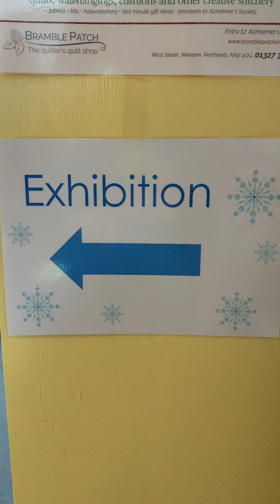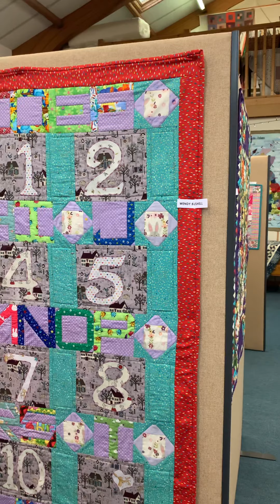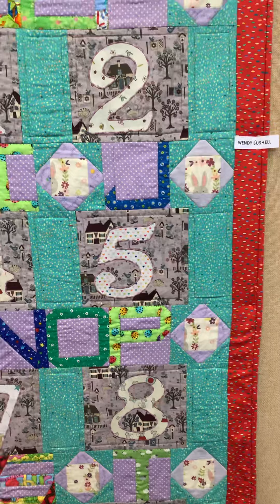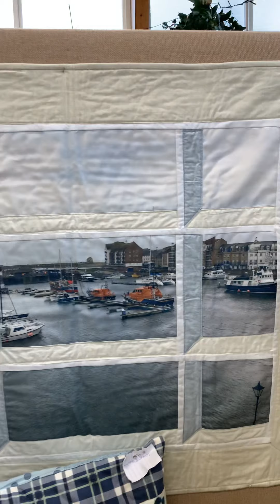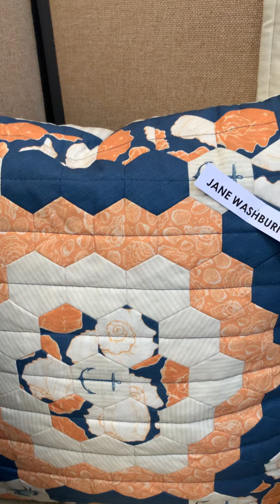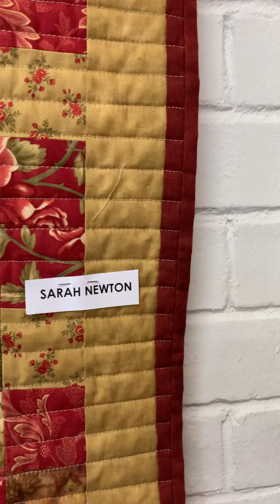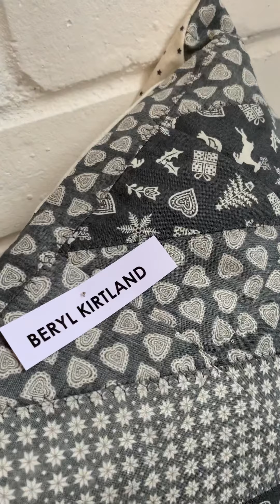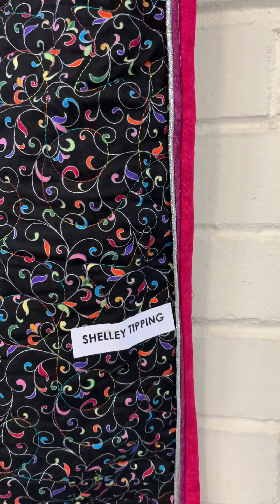Christmas Exhibition 2020 - 2nd - 18th December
Today sees the reopening of our shop and the first day of our Christmas Exhibition. This is our annual exhibition to showcase the beautiful creations of our customers, pupils & staff. This year it’s been a little challenging but we’re thrilled that we have still been able to display our exhibition, even if it’s slightly different...
Huge thanks to all our lovely customers who submitted their stunning work for us to share with you. If you are still able to visit us we’d be thrilled to see you and remember you will need to book an appointment to view - please call the shop to book you time slot or if you have any queries.
Enjoy and Happy Stitchmas 🧵🎄🪡